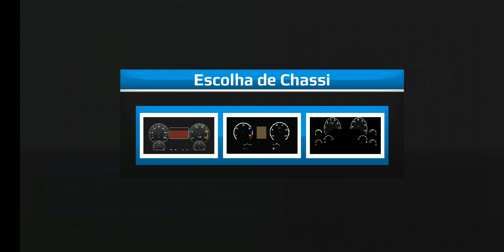Game WBDS Play: V.Garcia azul V.Buss DD. P. Alegre x Pelotas 😁👍🏾